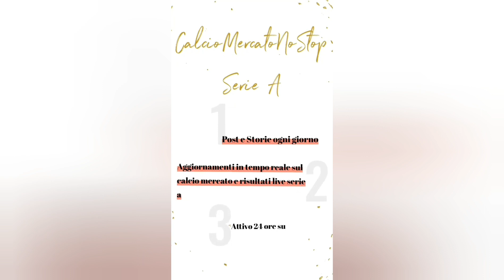IL PAGELLONE DELLA VENTICINQUESIMA GIORNATA DI SERIE A!!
Ecco il venticinquesimo episodio del pagellone da 0 a 10 per ogni giornata di serie A